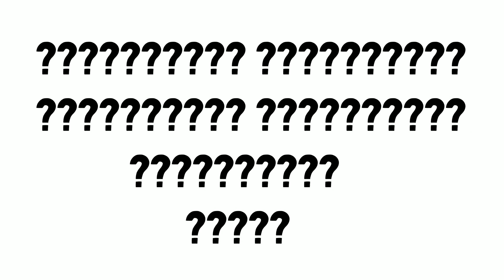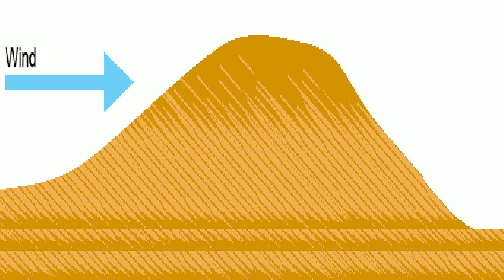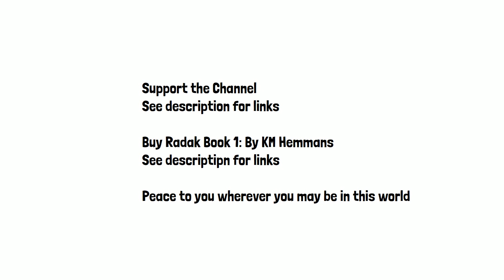Barren wasteland. The Desert People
Barren wasteland. The Desert

Being a contributor is free. If you would like to help us towards making the site, more dynamic, buying database space, and covering expansion projects please feel free to contribute at our Patreon we also accept crypto's.

Crypto support for the channel

Ethereum wallet
MEWxL253nv29nz2cne2evK3kztXg6xeQ6Q

Bitcoin wallet
M86TWdtcpjyaMjaG4EKYkECvvM4tqQ8NUV

LIte Coin
MH7DSDVtzXCuiAH2kJ3mNbjKTjBDGwEhnN

Purchase my novel
Radak Book 1
K.M. Hemmans

You can also google it, it is sold in many other places as well.

Radak is a four-novel saga covering the epic tales of two Patriarchs and their descendants. A tragic hero's story, the series weaves fiction, facts, and the human element in a thrillingly touching manner. Tremendous historical accuracy mixed with fantastic components give for a roller coaster ride both grounded in reality and dropped from imaginative precipices.

Radak Book 1: is a story of two men, Isaac and Mao, who grow up worlds apart in the mid-twentieth century. Mao's peaceful life is turned upside down by the sudden onset of the Korean War. After he escapes re-enlistment, he crosses paths with a strange being. Isaac's parents, pro-democracy activists, are murdered by the Sigurimi, the dreaded Albanian secret police. Soon after, they come knocking on Isaac's door again.